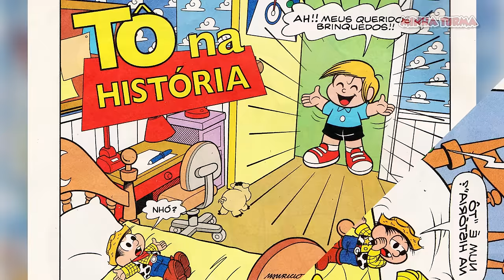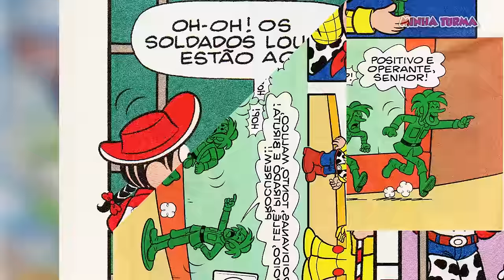TÔ NA HISTÓRIA [ O FILME ] || TOY STORY TURMA DA MÔNICA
Olá, seja bem-vindo(a) ao canal Minha Turma!
Hoje você vai assistir Tô na História uma paródia muito divertida e bem humorada do filme Toy Story interpretada pela Turma da Mônica!!!
Você não pode perder é diferente de tudo que você já viu!!! 🤣🤣🤣

TURMA DA MÔNICA EM TÔ NA HISTÓRIA

ELENCO:

ASTRONAUTA - BUZZ LIGHTYEAR
CHICO BENTO - XERIFE WOODY
MÔNICA - JESSIE
MAGALI - BETTY
CEBOLINHA - SR CABEÇA DE BATATA
CASCÃO - PORQUINHO
LOUCO - SARGENTO SARGE
DUDU - ANDY
HORÁCIO - REX
BIDU - SLINKY
DENISE - BARBIE
XAVECO - KEN
URSO BILU
TONHÃO
BUGU
RÚFIUS
FRÉDIPO
MANUEL
CAPITÃO FEIO
JOÃO TRANSFORMÃO
CAPITÃO PITOCO

DUBLAGEM:
FÁBIO RODRIGUES: ASTRO | PORQUINHO | KEN | URSINHO BILU | TONHÃO | RÚFIUS | CAPITÃO FEIO | JOÃO TRANSFORMÃO | MANUEL | TROPA DO SARGENTO | CAPANGAS DO CAPITÃO FEIO | NARRADOR

ANA JÚLIA RODRIGUES: BETTY | REX |
TROPA DO SARGENTO | CAPANGAS DO CAPITÃO FEIO

SAMUEL RODRIGUES: SARGENTO | ANDY | SLINKY | CAPANGAS DO CAPITÃO FEIO

EDIÇÃO, ANANIMAÇÃO E PÓS PRODUÇÃO: FABIO RODRIGUES
IMAGENS: LETÍCIA MOREIRA

CRÉDITOS:
GIBIS CLÁSSICOS DO CINEMA: TÔ NA HISTÓRIA
EDITORA PANINI | PANINI COMICS
ESPECIAL 50 ANOS
EDITORA MAURICIO DE SOUSA

Aqui você encontra muita diversão e entretenimento com as historinhas mais divertidas da Turma da Mônica.
Selecionamos as melhores publicações dos gibis e narramos de um jeito todo especial que tenho certeza que você terá momentos únicos com toda a sua família!
Então chame toda a turma e desejo muitas risadas com mais uma aventura dessa galerinha do Bairro do Limoeiro... bora para o vídeo!

🧡 Instagram do canal: @minhaturma_youtube

Filme Tô na História completo [ GIBI NARRADO EM PORTUGUÊS ]

00:00 Inscreva-se no canal Minha Turma
00:07 Introdução
00:33 Tô na História 1
09:52 Tô na História 2
17:23 Tô na História 3

Minha Turma